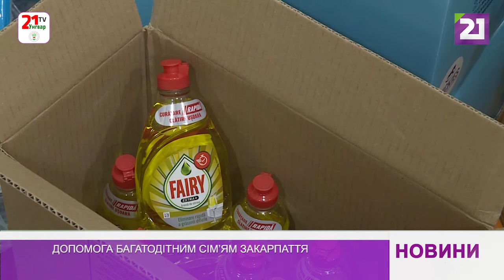Допомога багатодітним сім’ям Закарпаття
Громадська організація "Спілка закарпатських угорських багатодітних сімей" завдяки реформатській єпархії міста Сату-Маре (Румунія) забезпечила продуктами харчування та засобами гігієни багатодітні сім’ї Закарпаття.

Цього разу пакунки отримали ті родини, які раніше не зверталися за допомогою.